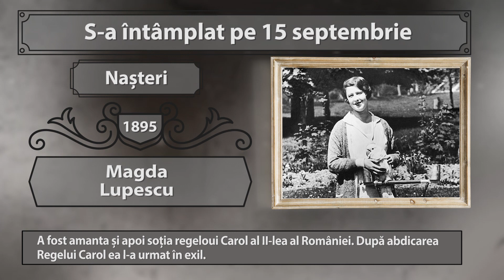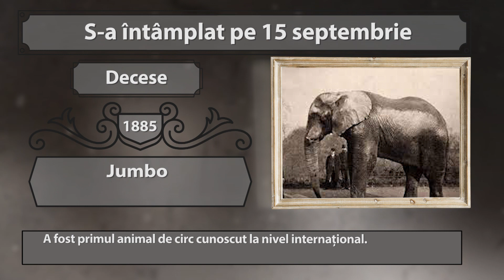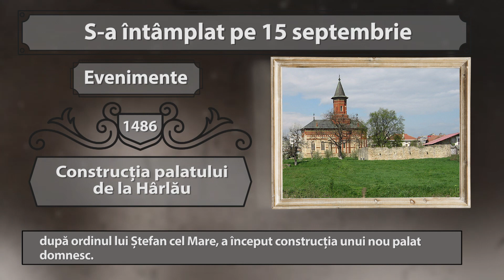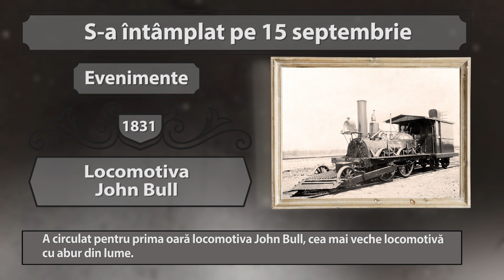S-A INTAMPLAT PE 14 SEPTEMBRIE